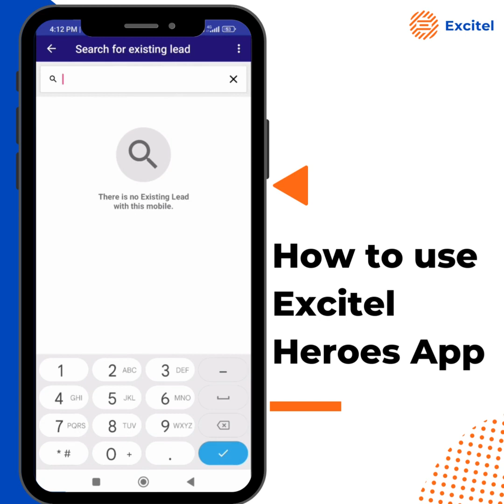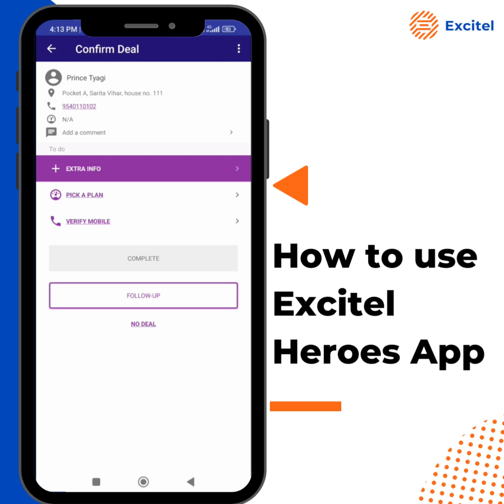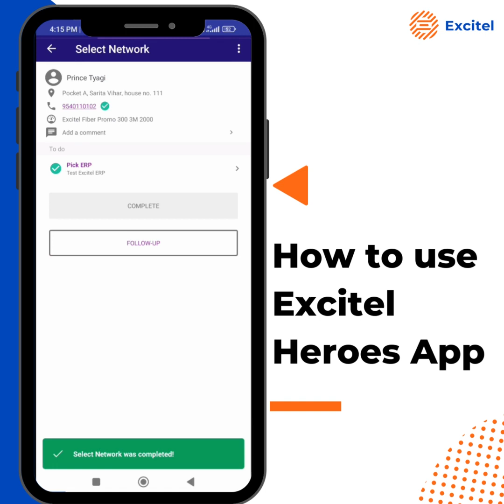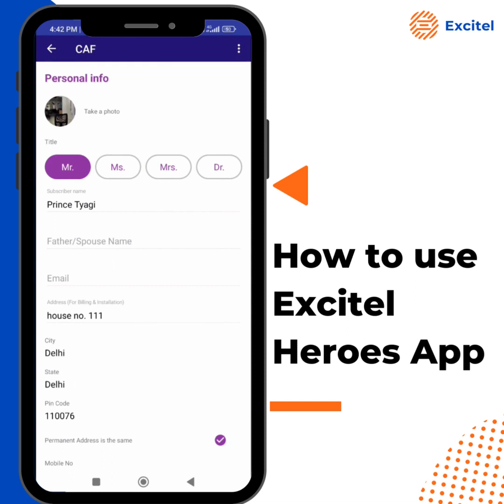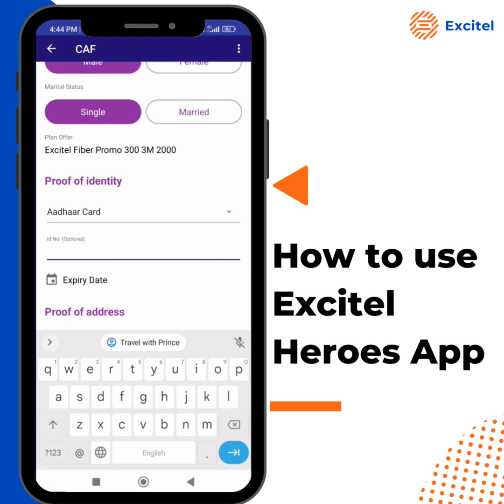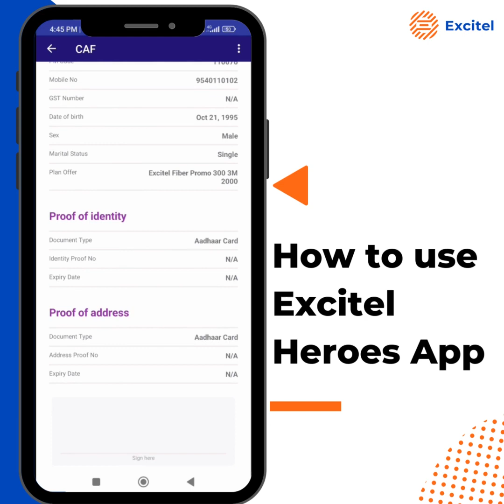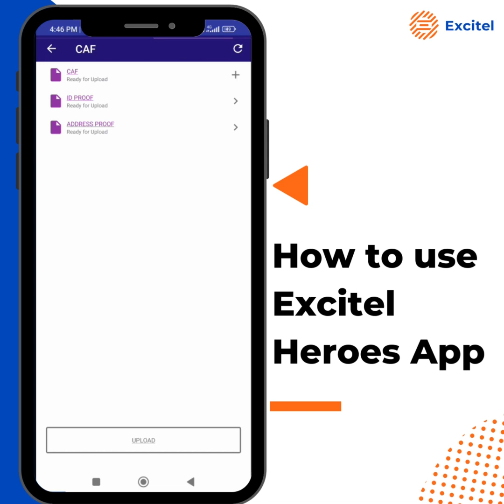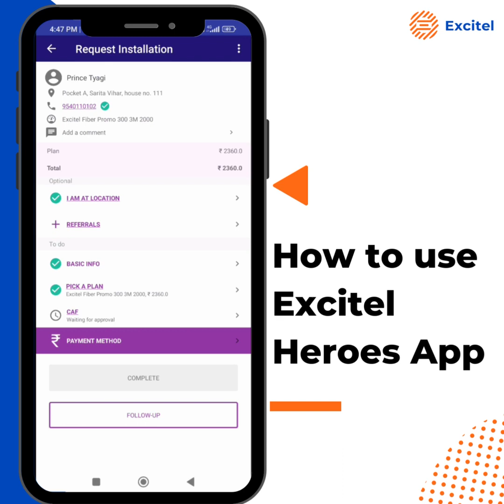How To Use Excitel Heroes App | English | Tutorial | Excitel Broadband | Prince Tyagi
In this FSEs can learn about Excitel Heroes App  and how to use it to create new leads, confirm leads, filling up CAF form, Request Installation, You can download this app in your android phone from play store.